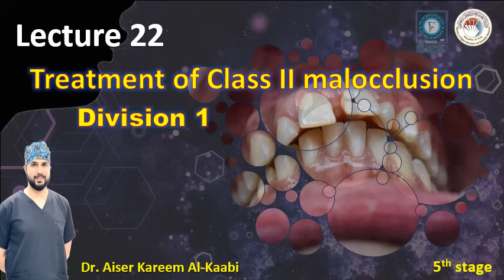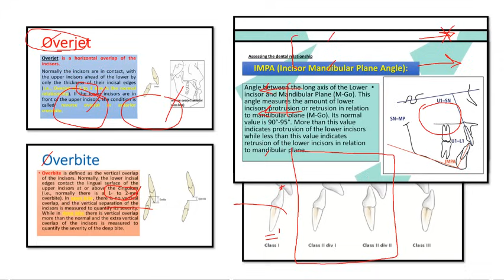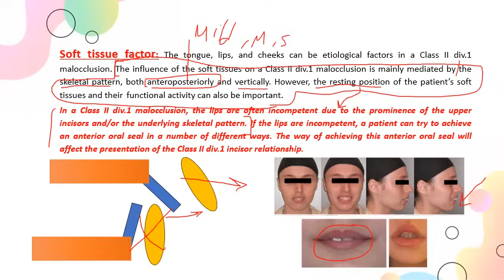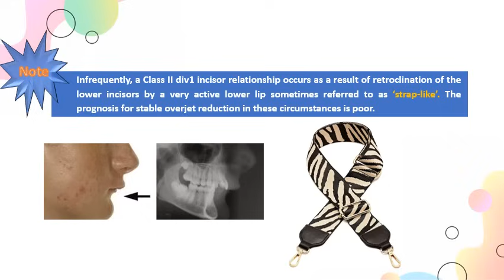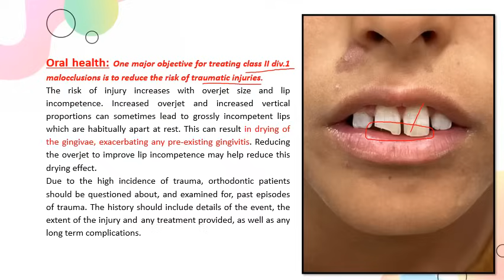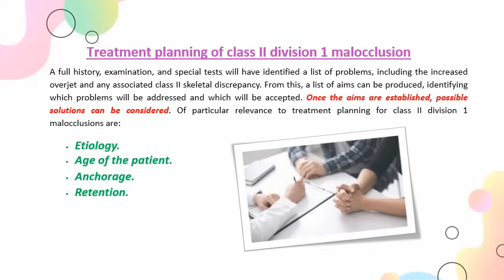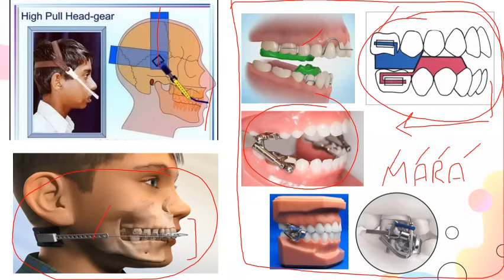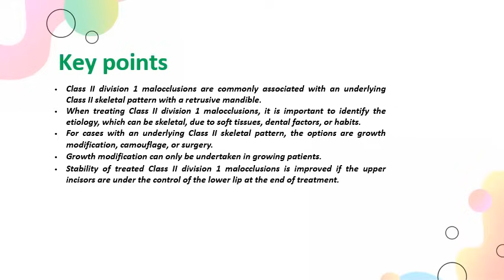Treatment of class II division 1 malocclusion lecture 22 stage 5